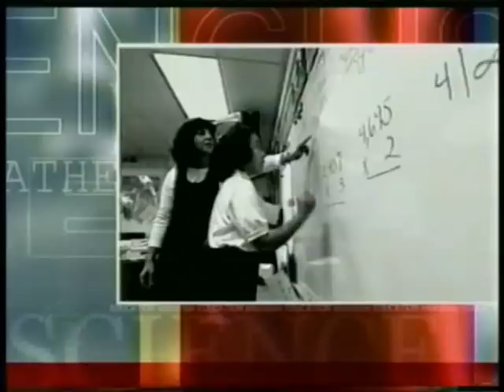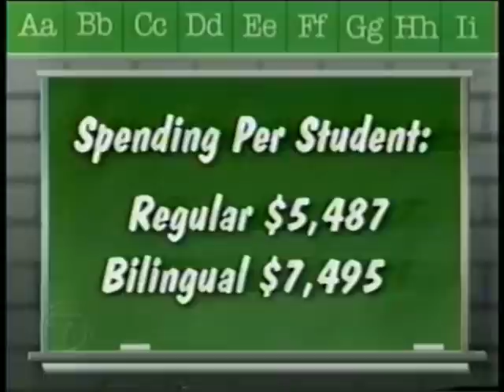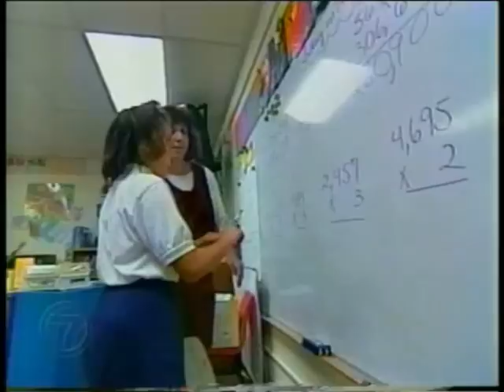Bilingual Education New England #20 - News, WHDH/Boston, February 20, 2001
Report on bilingual education controversy in Massachusetts, proposed legislation; clips of David Driscoll, Nydia Oldemo-Mendez, Guy Glodis, Ron Unz